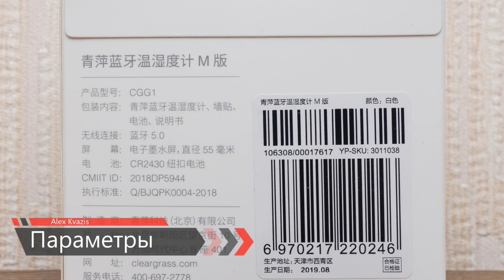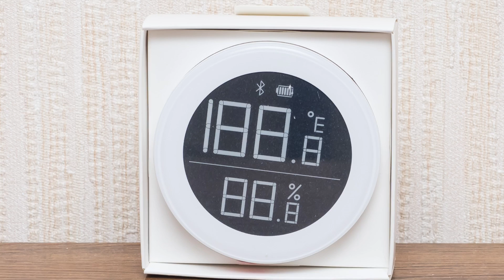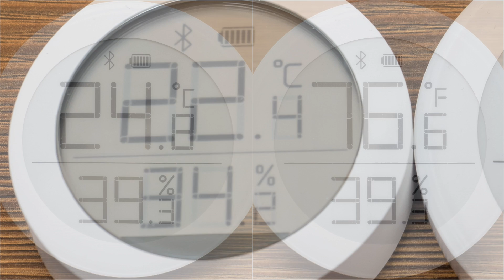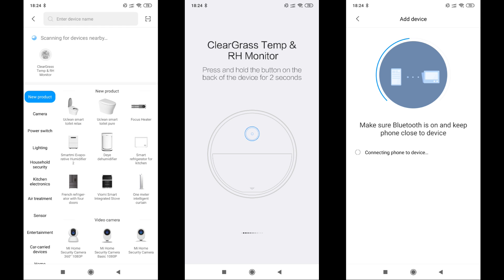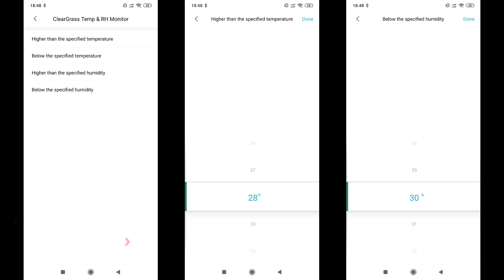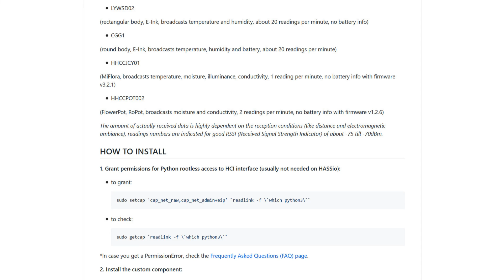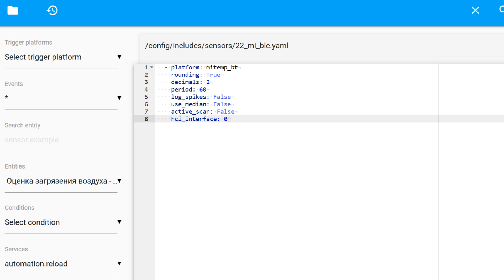ClearGrass Qingping CGG1 - Bluetooth датчик температуры и влажности для mihome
В этом обзоре мы с вами рассмотрим беспроводной Bluetooth датчик температуры и влажности для экосистемы умного дома Xiaomi c экраном на электронных чернилах, от бренда ClearGrass Qingping . Я расскажу про возможности его применения в mihome, а также способе интеграции в Home Assistant.